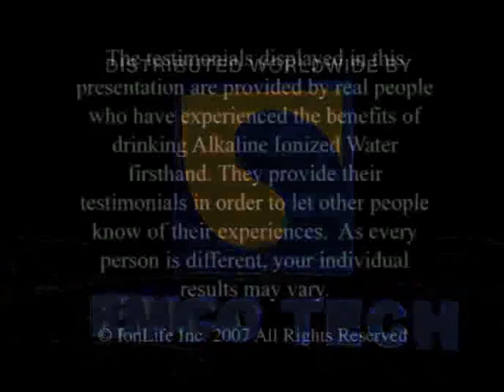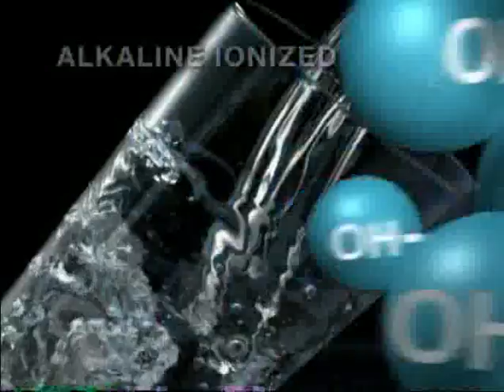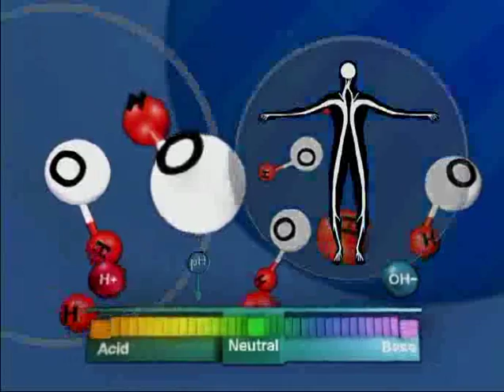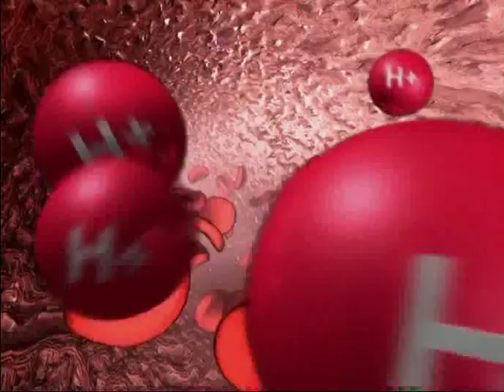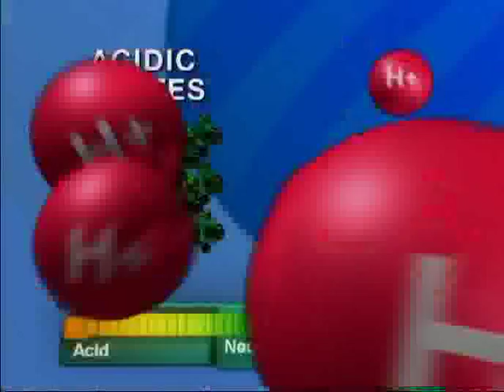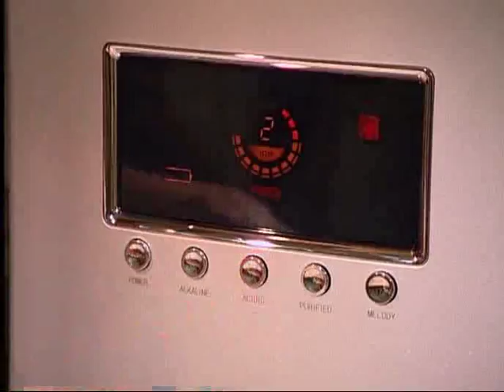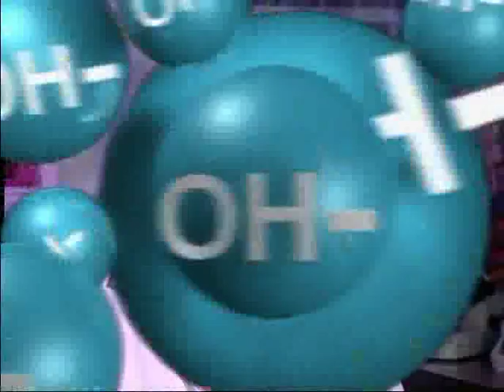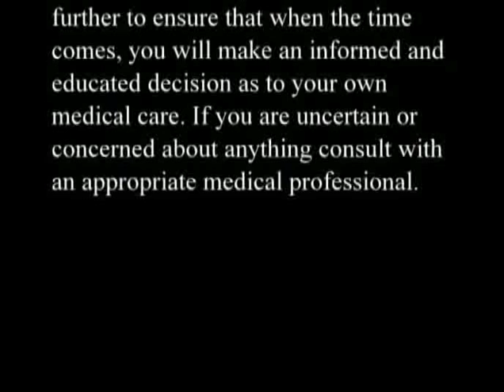How An Alkaline Water Ionizer Works.flv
The above site will provide you with complete details on the benefits of alkaline water and the different alkaline water systems available. I am an authorized Ion Life Distributor.

Video with great graphics and illustrations that shows how an alkaline water ionizer works, including how alkaline water is actually made, how ionization occurs and what it means. After watching this you'll understand what these systems are all about.